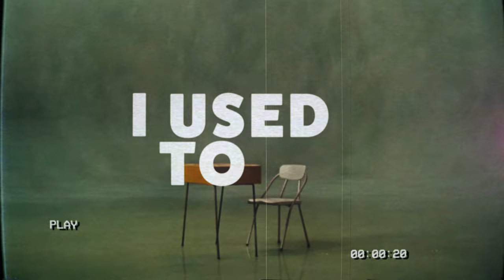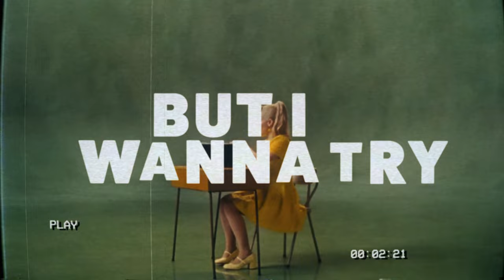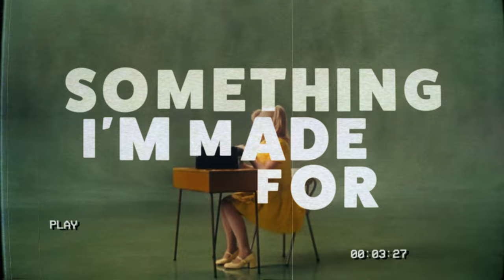Billie Eilish - What was I made for? REMIX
Another remix by Mintswalt! BillieEilish has had another go at an EDM take on one of her tracks,
What should come up next?

Store: smarturl.it/BillieEilishStore

Music
SONG
What Was I Made For? [From The Motion Picture "Barbie"]
ARTIST
Billie Eilish
ALBUM
LICENSES
UMG (on behalf of Darkroom); LatinAutorPerf, Kobalt Music Publishing, UMPI, AMRA, Global Music Rights LLC, UMPG Publishing, and 6 Music Rights Societies